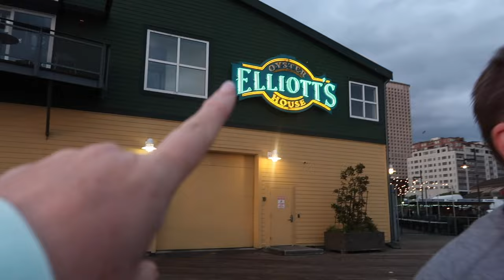GOING TO SEATTLE ON A WHIM | FRIENDS GO TO SEATTLE WITH US | SPEND THE DAY WITH US IN SEATTLE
AMAZON FAVORITES:

TRAVEL BACKPACK & Cubes:

Travel Compressions Bags:

LUG TRAVEL BAG:

MICROFIBER BEACH (TRAVEL) TOWELS:

GoPro HERO9 BLACK CAMERA:

Canon PowerShot G7X Mark II Digital Camera:

Monitor Stand Riser Desk Organizer:

Bookshelf for Desktop Storage:

ART MARKER SET:

CURRENT PHONE CASE:

FETCH APP -2000 BONUS points w/ REFFERAL CODE:
5KKJA